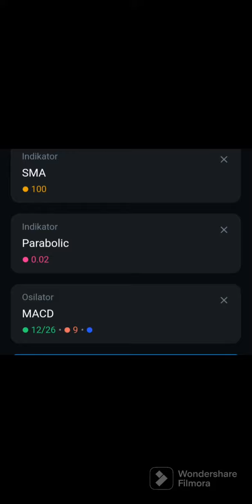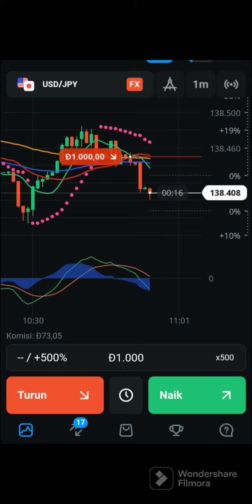Indikator Sma dan Macd bisa profit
trading forex companies
trading forex calendar